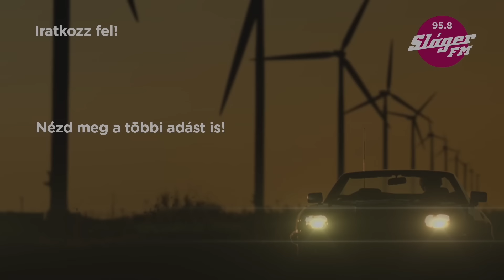Álmok, csodák, örömök - Dr. Kaáli Nagy Géza és a Kaáli Autó-Motor Múzeum a Visszapillantóban!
Több, mint harmincezer gyermek világra jöttéhez köthető vendégünk neve. Közel a nyolcadik X-hez pedig Dörgicsén egy olyan múzeum született az Ő ötletéből, amelynek a csodájára jár fél Európa. Dr. Kaáli Nagy Géza a Visszapillantóban!

Töltsd le a Sláger FM applikációját!

95.8 Sláger FM, a legnagyobb slágerek változatosan!